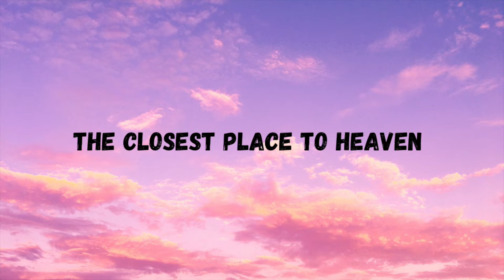The Closest Place to Heaven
Hey Everyone and 😊 thanks for coming to my channel. I really appreciate every single one of you & your support! You can buy me a cup of coffee and all proceeds go back into the channel. More.

HEY GUYS!!! THIS IS THE CLOSEST, I'VE BEEN TO HEAVEN. IT'S SO BEAUTIFUL BEING HIGH IN THE SKY AMONGST THE CLOUDS AND SUNRAYS. ONE OF THE BEST EXPERIENCES OF MY LIFE!

CONCRETE MINERALS
AllisMagicalInsights10

💜 Keto Krate: ALLISMAGICALINSIGHTS $10.00 OFF

✨ FOREVER SHINE: ALLI10 $10.00 OFF YOUR ORDER

Code: Alisha-LFPPKCDS
(Free Product)

✨ BAR SOAP: ALLIMAGICAL  Save 10%

✨ Scent Box (Get a Free Scent, when you order)

✨ Nature Lab Tokyo: ALLI Saves you 20%

✨ Poshmark: ALLIBURTON Save $10.00 WHEN YOU SIGN UP!

I'm so happy you are here with me. Everything I review is my personal option.

FRIEND 🐌  MAIL
Anyone like to write:
Alli' Burton

The information provided by Alisha D Burton (“we,”” us” or “our”) (the “Sites”) and our mobile application is for general information purposes only.  All information on the site and our mobile application are provided in good faith, however, we make no representation or warranty and of any kind, express or implied, regarding the accuracy, adequacy, validity, reliability, availability, or completeness of any information on the site our mobile application.